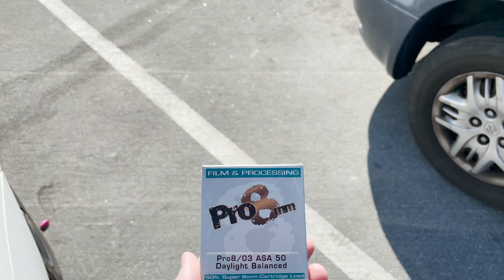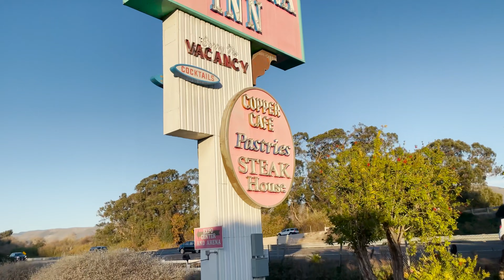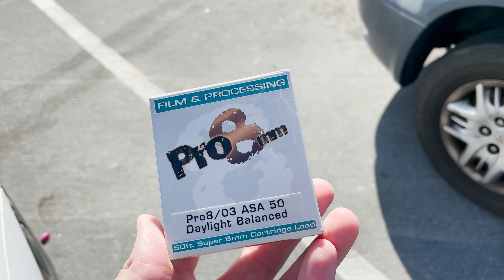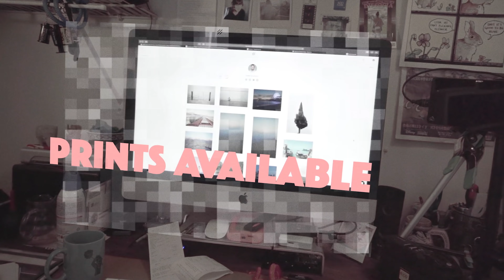Cinestill 800t & Portra 400 & Super 8 FIlm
Welcome to the newest installment of Bad Flashes... Today we will be shooting film at the Madonna Inn! We will be shooting some Kodak Vision 3 in my super 8 camera. We will also be putting a few rolls through my Canon EOS 1n. What a treat! Join us for my newest adventure and who knows, maybe you will want to stay at the Madonna Inn some day.

Cameras:
Canon EOS 1n
Polaroid Now
Sony Cypershot
Bolex Macro Zoom

Film:
Cinestill 800t
Kodak Portra 400
iType FIlm
Kodak Vision 3 50D